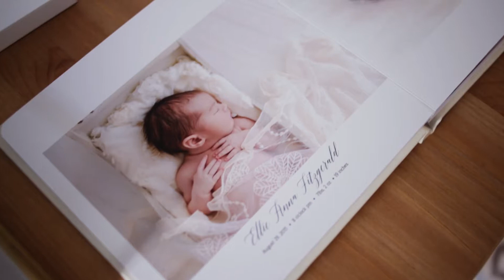Crystelle Marie Photography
Welcome to Crystelle Marie Photography. I am a portrait artist located in Southern Oregon. I specialize in maternity, newborn, baby, and family photography, including high school seniors. I have a beautiful studio and also shoot on location throughout the Rogue Valley.